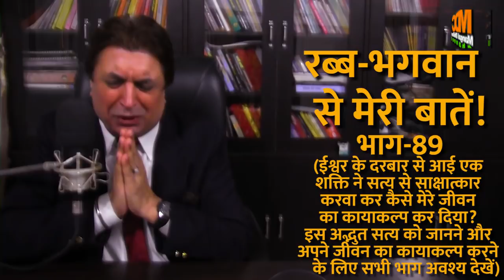614. (89) Rabb Bhagwan Se Meri Batein (Part-89) -Mangal Dhillon (रब्ब भगवान से मेरी बातें! भाग-89)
614. (89) रब्ब भगवान से मेरी बातें! (भाग-89) -मंगल ढिल्लों
614. (89) Rabb Bhagwan Se Meri Batein (Part-89) -Mangal Dhillon (रब्ब भगवान से मेरी बातें! भाग-89)